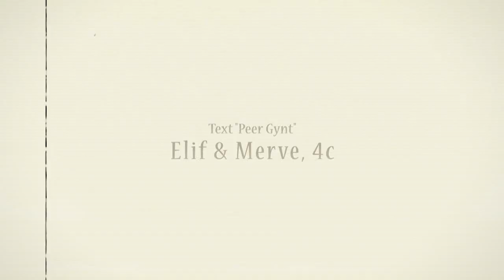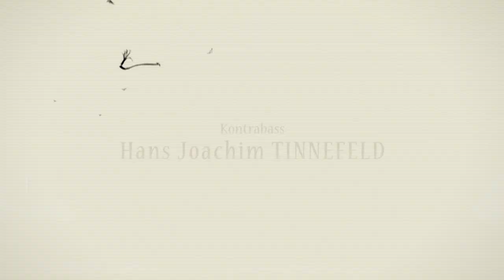Peer Gynt - Schulpartnerschaft Wiener Symphoniker & NMS Pabst-Gasse - 50''-Version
Die Aufführung in ganzer Länge
Videoproduktion: clipfabrik.at